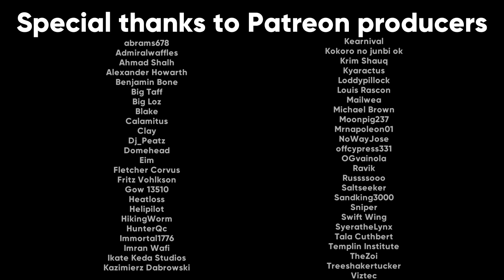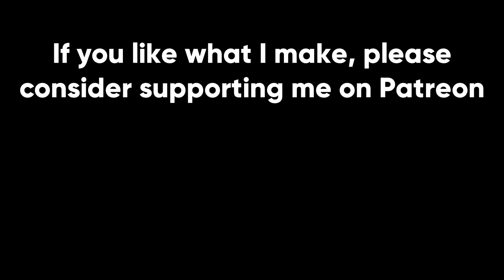The Hedgehog Experience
The Matilda Hedgehog isn't a great tank. Not only does the launcher on the back make it an easy one hit kill, but it essentially cannot be aimed. It has a very specific range that you have to estimate when you fire. It is the War Thunder equivalent of the throwing knife from Call of Duty. Even if the launcher is empty, the game still thinks that it is full, meaning you can be ammo racked by ammunition that you already fired. You're honestly better off just using the regular Matilda.

Songs used (in order from first to last):
Doom Eternal - Metal Hell